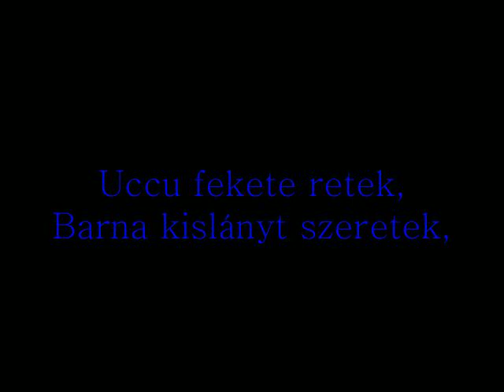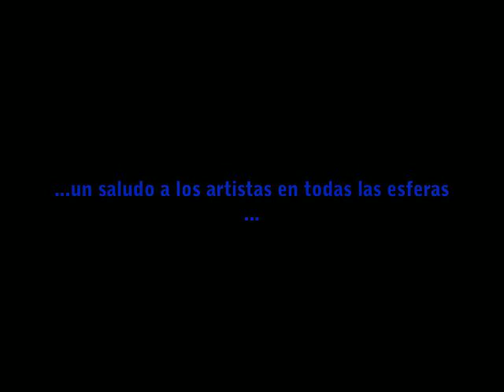FeketeRetek Bailes Csango de Moldova en España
FeketeRetek (Rábano Negro) es un grupo de música y baile del pueblo Csango de Moldva y de otras zonas de Europa del Este.
Este vídeo capta sus primeros 'tanchaz' - baile popular húngaro- en Tres Cantos y el festival TradBacalera en Madrid en noviembre de 2014. Producción: Jordi Boltes - iTarro Producciones